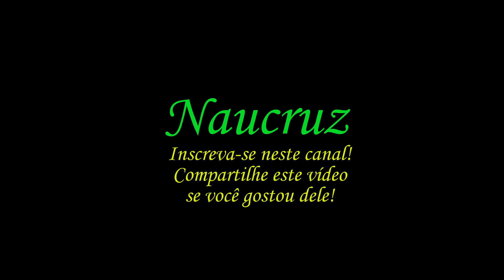De Repente o Amor - José Augusto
De Repente O Amor
(José Augusto)
Foi assim tão de repente
Acontece nos milagres
Nossos olhos se encontraram
Se falaram sem falar

E o mundo parecia
Tão pequeno em nossas mãos
Um convite em teu sorriso
Um desejo em meu olhar

REFRÃO:
De repente, o amor como um raio na escuridão
Uma doce loucura, sem explicação
Um te quero, um beijo, um sonho
Pra começar
Um minuto fatal, de repente, o amor

Foram tantas madrugadas
Tantos risos pelo vento
Tantas noites encantadas
Na magia desse amor

Foram tantas as loucuras
Tantas juras em silêncio
E pra que usar palavras
Quando fala o coração

Se esse amor é só um sonho
É fantástico sonhar
E em teus braços despertar